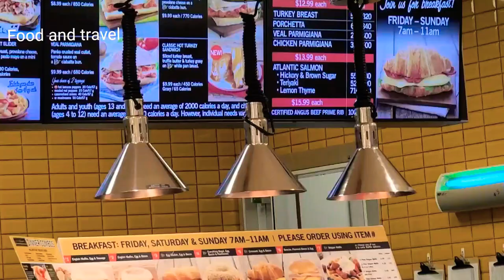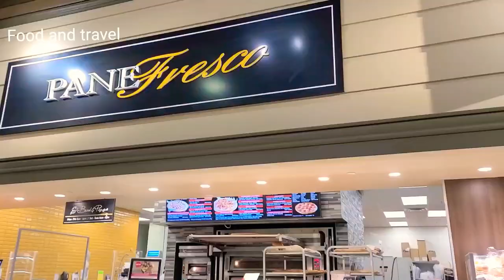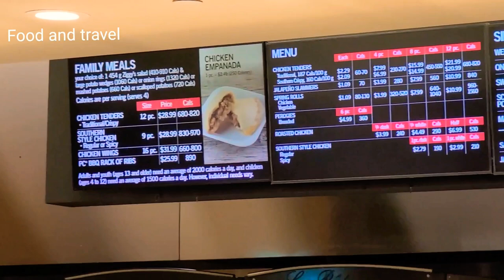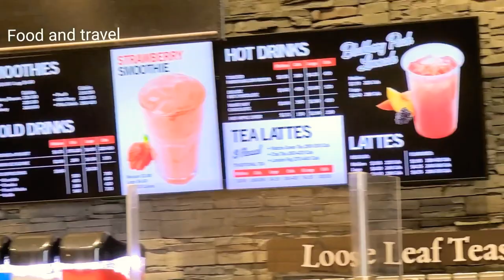Fortinos Bovaird|| Fortino Store Brampton ||Super Fortino Branches Canada||Fortino Ontario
Fortinos is a Canadian supermarket chain operating 23 stores in Greater Toronto and Hamilton Area. It is part of Loblaw Companies Limited.